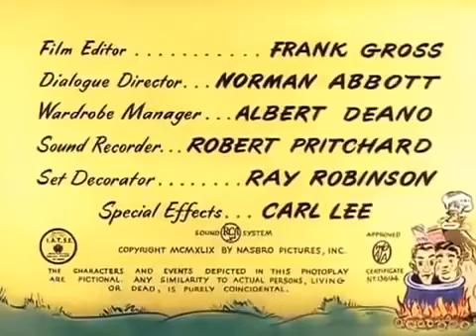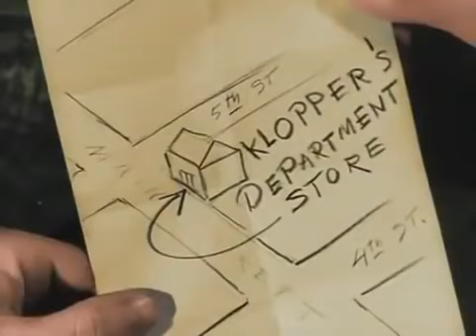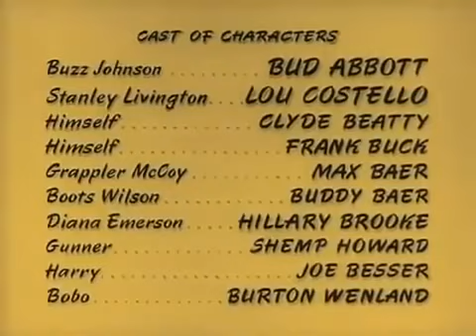Africa Screams(1949)(Movie)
Africa Screams is a 1949 American adventure comedy film directed by Charles Barton and starring Abbott and Costello. It parodies the safari genre. The title is a play on the title of the 1930 documentary Africa Speaks! The supporting cast features Clyde Beatty, Frank Buck, Max Baer, Buddy Baer, Shemp Howard, and Joe Besser. The film entered the public domain in 1977.

Plot
Diana Emerson (Hillary Brooke) is in the book department of Klopper's Department store looking for a copy of the book Dark Safari, written by the famed explorer Cuddleford. Buzz Johnson (Bud Abbott) overhears Diana saying that she will pay $2,500 for a map that is inside that book. He devises a plan to pass off his friend Stanley Livington (Lou Costello) as a great explorer who accompanied Cuddleford on the expedition described in the book. With claims that he can reproduce the map, the two men go to Diana's home that very night. They agree to accompany her on an African expedition, and when Buzz overhears that Clyde Beatty has been offered $20,000 to lead the expedition, he feels that the map is worth considerably more than $2,500.

They travel to Africa, along with Diana's team of explorers, including Harry (Joe Besser), 'Boots' Wilson (Buddy Baer), 'Grappler' McCoy (Max Baer) and Gunner (Shemp Howard), a nearsighted professional hunter. The boys learn that the true expedition is for diamonds rather than exploration, and Buzz plans to renegotiate the deal. Stanley cannot reproduce the map, as he has never seen it, and the two attempt to bluff their way around the jungle.

Eventually, Buzz and Stanley find a trail of diamonds, which lead straight to a cannibal village, where the residents intend to roast the two. They are rescued by a gorilla who has taken a liking to Stanley after he rescues it from a trapper's pit.

The next day the cannibal tribe meets with the rest of the expeditionary team, where the chief offers several diamonds in exchange for Stanley ("Chief have sweet tooth," explains his translator.). They start to chase Stanley all over the place while Buzz buries the diamonds. The expeditionary team, along with the tribal warriors, are finally frightened away by a giant gorilla (Charles Gemora), whose existence had been dismissed as a myth earlier in the film. Stanley rushes to find Buzz, only to discover that Buzz, having lost the diamonds, has had enough and is abandoning his friend. Meanwhile, the friendly gorilla from before digs up the diamonds that Buzz has hidden and gives them to Stanley offscreen.

Sometime after returning to the United States, Stanley owns the department store, along with the gorilla, and Buzz works for them as the elevator operator.

Cast
Bud Abbott as Buzz Johnson
Lou Costello as Stanley Livington
Clyde Beatty as himself
Frank Buck as himself
Max Baer as Grappler McCoy
Buddy Baer as Boots Wilson
Hillary Brooke as Diana Emerson
Shemp Howard as Gunner
Joe Besser as Harry
Burton Wenland as Bobo
Charles Gemora as The Ape

Production and history
Africa Screams was filmed from November 10 through December 22, 1948, at the Nassour Studios in Los Angeles.[4] The film was produced by A&P heir Huntington Hartford. The film was the first one of the independently financed productions that Abbott and Costello made while they were under contract with Universal, and it was released by United Artists.[3] Clyde Beatty provided his own animals for the film.[5]

The subplot regarding the affectionate gorilla originally presented a female simian pursuing Costello. However, the Breen Office censors that enforced the Production Code in Hollywood demanded that the gorilla's gender be changed because they felt a female gorilla's pursuit of a man would be on par with bestiality.[6]

Africa Screams marked the first time that Abbott and Costello worked with Hillary Brooke and Joe Besser; both actors would later become part of the ensemble cast for the duo's television series The Abbott and Costello Show.[3] The film also marked the only time that Shemp Howard and Joe Besser appeared together in a film; Besser would replace Howard as one of the Three Stooges following the latter's death in 1955.[6]

The film was purchased in 1953 by Robert Haggiag, an independent distributor in New York. Haggiag failed to renew the copyright because he lost interest in the film, and it fell into the public domain in 1977. Author and film historian Bob Furmanek contacted Haggiag in the late 1980s and obtained the original nitrate stock. Most of the original camera negative had decomposed but the nitrate fine grain was still serviceable and he had it transferred to 35mm for preservation.

Home media
As this film is in the public domain, it has been released multiple times on DVD from several companies. A Kickstarter to restore the film for Blu-ray was launched by Bob Furmanek on December 1, 2019, and reached its original $7,500 goal in about 29 hours.